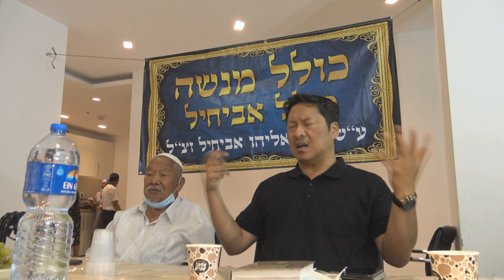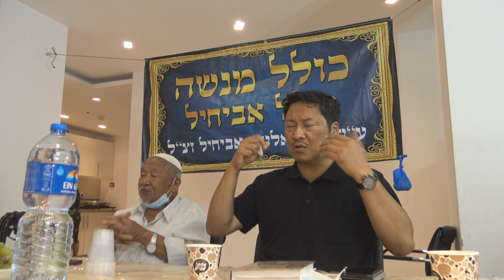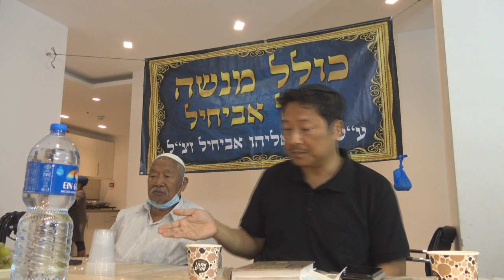Azkara Pi Tziona Gangte z''l Siur by Rav Simeon Gangte dt 5 7 21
TZION SIHTWI CHANNEL